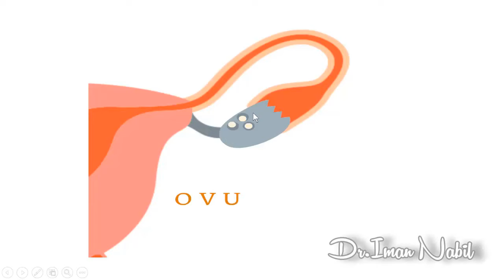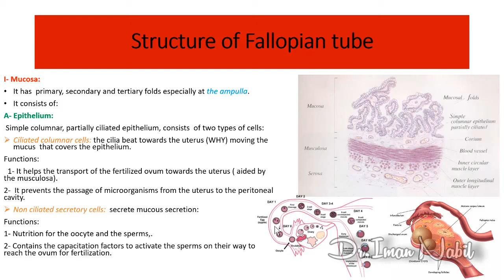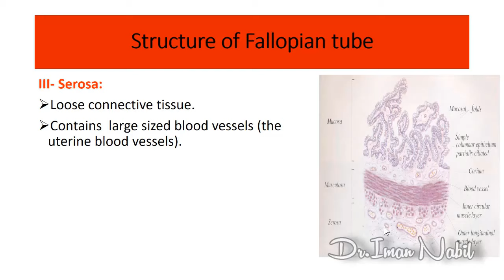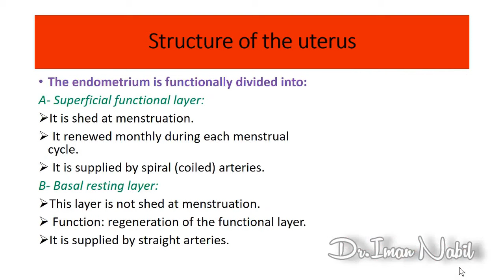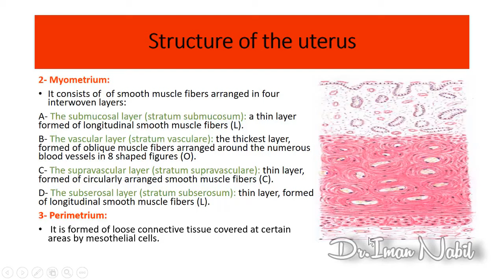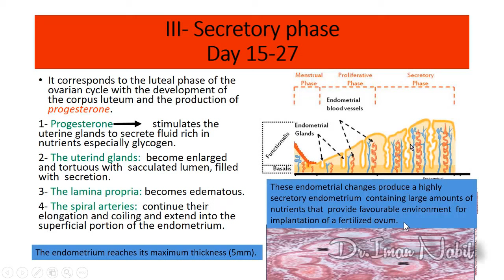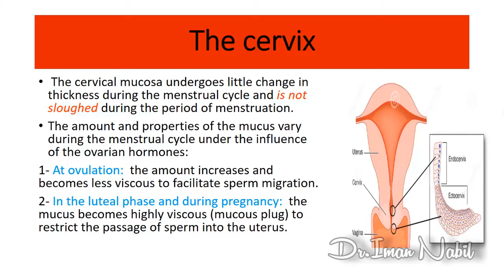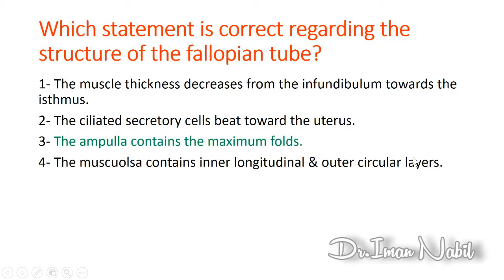2-Histology of Fallopian tube,uterus,cervix and vagina-Female reproductive system